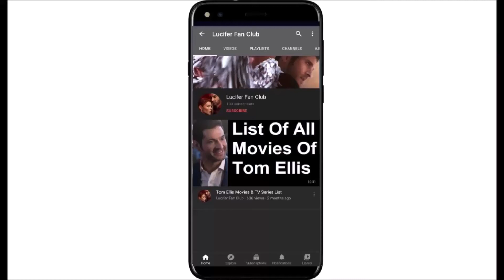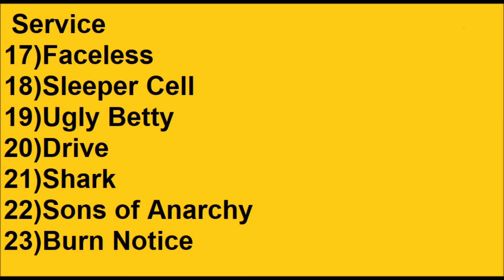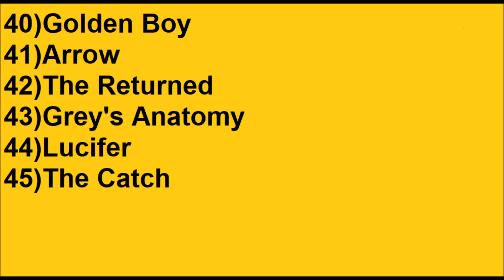Kevin Alejandro Movies And TV Series List